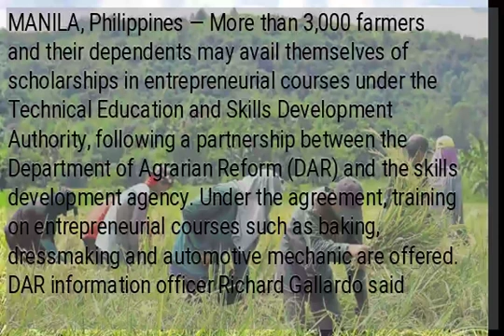Free tech-voc training offered to over 3,000 farmers, dependents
MANILA, Philippines — More than 3,000 farmers and their dependents may avail themselves of scholarships in entrepreneurial courses under the Technical Education and Skills Development Authority, following a partnership between the Department of Agrarian Reform (DAR) and the skills development agency. Under the agreement, training on entrepreneurial courses such as baking, dressmaking and automotive mechanic are offered. DAR information officer Richard Gallardo said farmer-beneficiaries which include their spouse and children and their dependents may go to their provincial or regional DAR offices to inquire and apply.